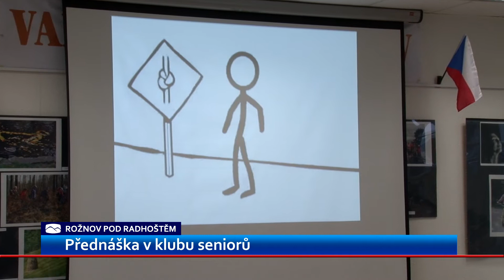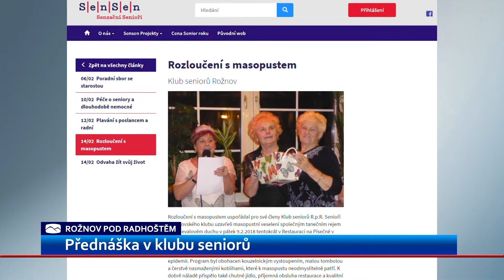Rožnovští senioři probírali jak řešit životní potíže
Jak být spokojený, i když padají trakaře. Tak se jmenovala přednáška, kterou si poslechli členové Klubu seniorů v Rožnově pod Radhoštěm. A mluvilo se o tvořivém psaní a textech na internetu.